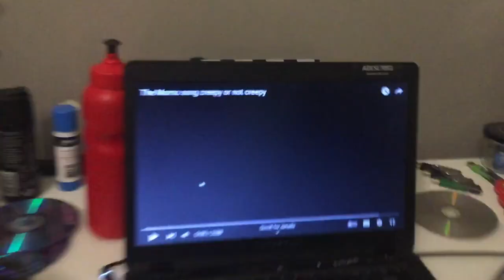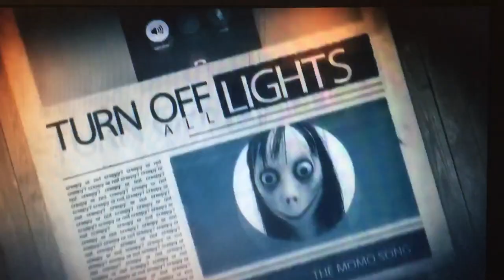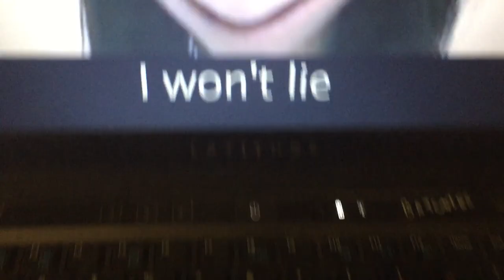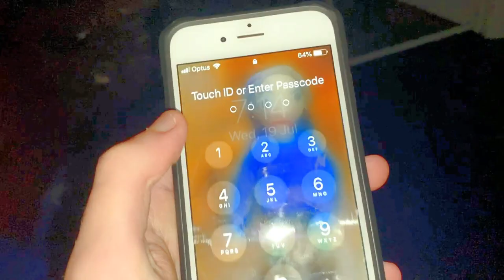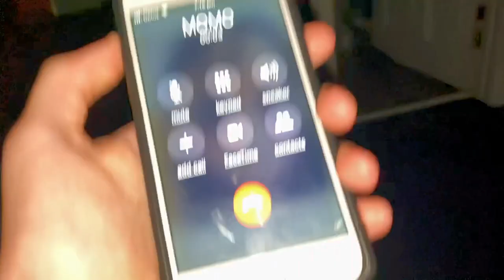LISTENING TO MOMO'S SONG AT 3AM SHE CAME TO MY HOUSE AND HAUNTED ME!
LISTENING TO MOMO'S SONG AT 3AM SHE CAME TO MY HOUSE AND HAUNTED ME! I played Momo's song at 3am. I admit I shouldn't of this was a crazy thing to do. She did not like this idea at all and made that very clear with her response.